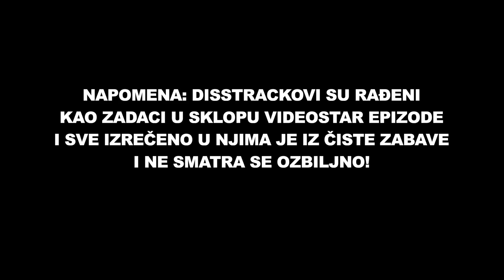Team TheSikrt: DISSTRACK (Official Music Video)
Ema Helena, Paolo Milović i The Sikrt napravili su disstrack na ostala dva tima iz Videostara. Što su im poručili - saznaj u novoj pjesmi!

Dođi na najveći Božićni party: Proglašenje Videostar pobjednika (16.12., 18:00, Tvornica Kulture)

Naruči svoj primjerak knjige o TheSikrtu "Gola istina, bez cenzure" (besplatna dostava)